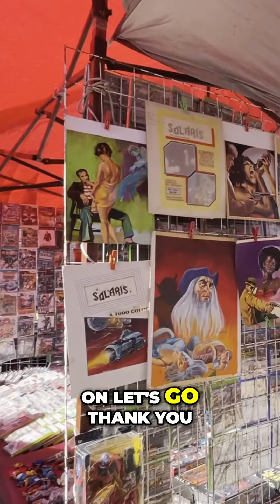Insane Collection Revealed: Unseen Prototypes, Metalwork, and More!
Get ready for an incredible journey through a mind-blowing collection! Join us as we unveil rare prototypes, stunning metalwork, and so much more. From private collections to test shots, we're taking you on an exclusive adventure. Don't miss out!